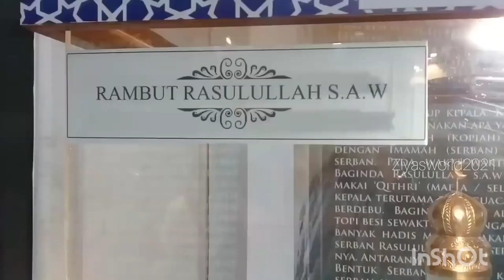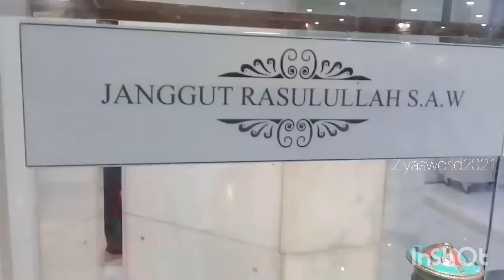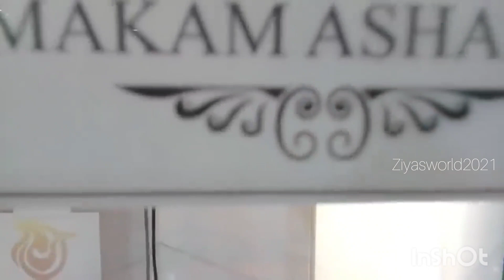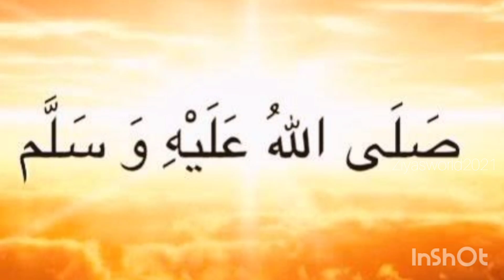prophet muhammed nabi (SA)